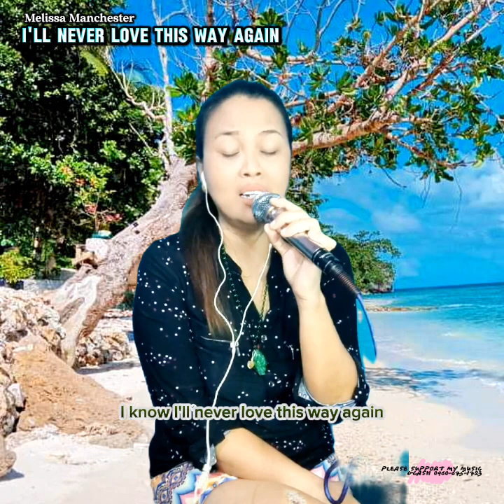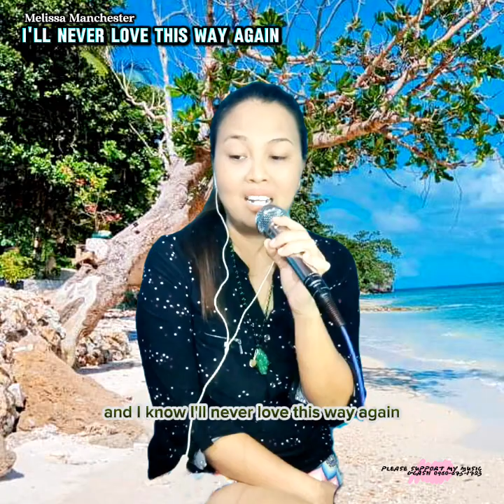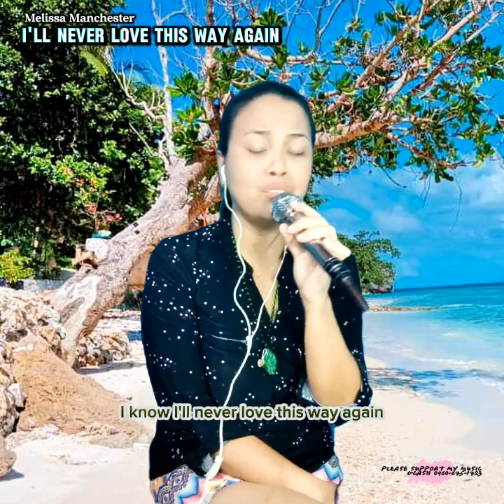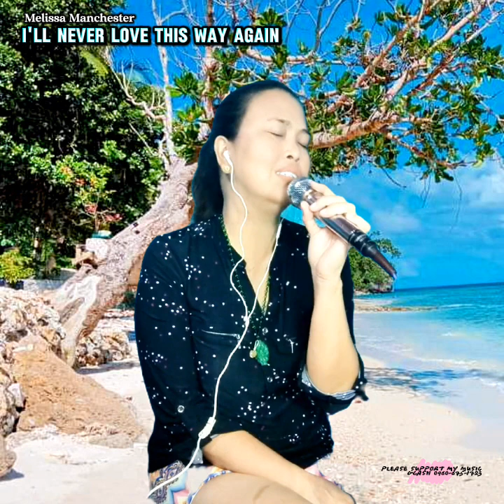I know I'll never love this way again...